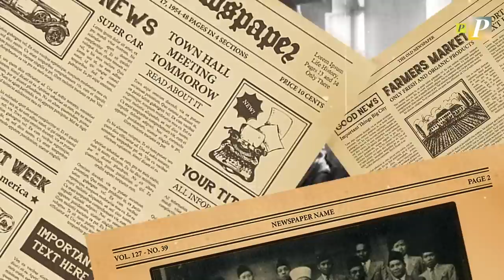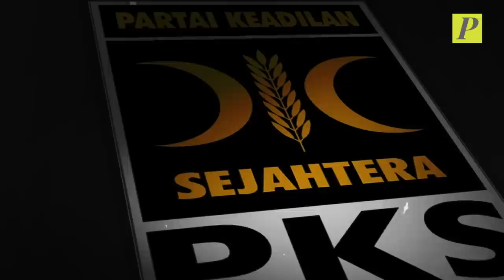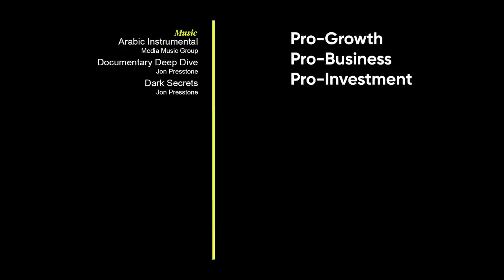Sejarah Ikhwanul Muslimin: Benarkah Diadopsi PKS di Indonesia?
Tahun 1920-an hingga 1930-an menandai gejolak penting di wilayah Timur Tengah. Di periode ini kita menyaksikan berakhirnya kebesaran Ottoman Empire, mulai berdirinya negara-negara macam Saudi Arabia, dan lain sebagainya. Gejolak-gejolak ini pun juga terjadi di Mesir yang kala itu dikuasai oleh Inggris.
Salah satunya adalah yang menginspirasi seorang guru sekolah bernama Hassan Ahmed Abdel Rahman Muhammed al-Banna atau yang lebih dikenal sebagai Hassan al-Bana. Tokoh yang lahir di Mahmudiya – sebuah wilayah di delta Sunga Nil ini – menjadi salah satu motor gerakan Islamic revivalist di tahun-tahun tersebut.
Banyak pihak menyebut pemikiran-pemikiran al-Banna menjadi turning point dari sejarah intelektualitas Islam lewat pendekatan yang lebih modern, terutama ketika ia mendirikan organisasi Muslim Brotherhood alias Ikhwanul Muslimin. Penasaran seperti apa kisahnya? Inilah Risalah Dari Mesir Pengaruhi Indonesia!